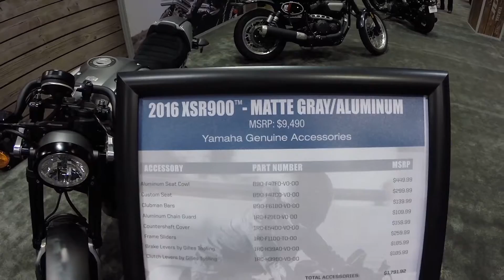2016 Yamaha XSR900 Motorcycle Walkaround AIMExpo 2016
2016 Yamaha XSR900 Motorcycle Walkaround AIMExpo 2016
TWO recommended products

for all the new content!

If you have a common question it is probably answered